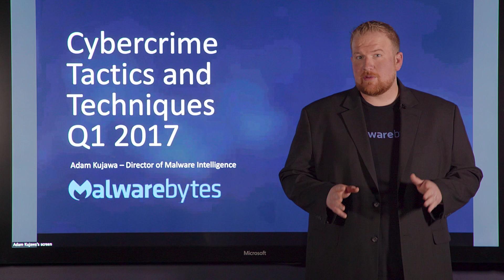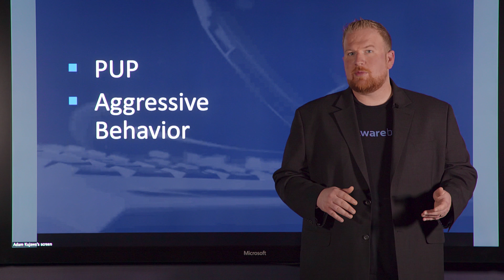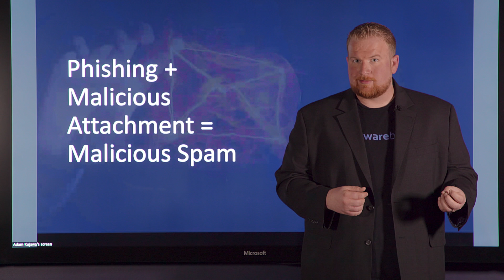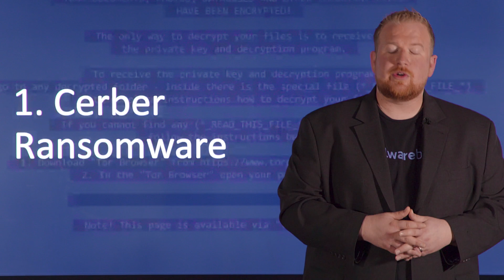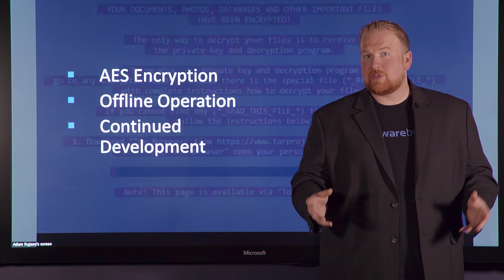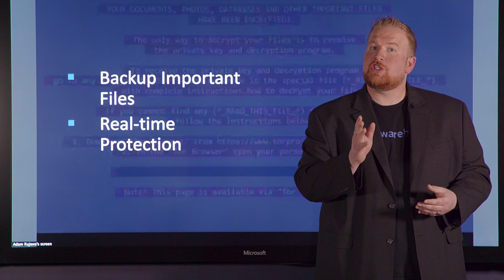Malwarebytes Labs Report: Top 5 Threats of 2nd Quarter 2017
The first quarter of 2017 brought with it some significant changes to the threat landscape and we aren’t talking about heavy ransomware distribution either. Threats which were previously believed to be serious contenders this year have nearly vanished entirely, while new threats and infection techniques have forced the security community to reconsider collection and analysis efforts. In our second Cybercrime Tactics & Techniques report we are going to take a deep look at what threats got our attention the most during the first three months of the year, what we expect to happen moving through the next quarter and a behind the scenes interview with one of our Malwarebytes Labs analysts.